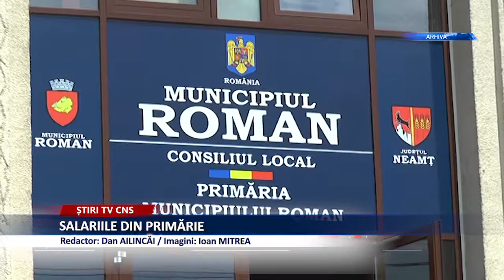SALARIILE DIN PRIMĂRIE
În conformitate cu Legea nr.153/2017 şi art. 1 al H.C.L. nr.284/2018, primăria Roman a afişat, pe site-ul propriu,  Lista funcţiilor din cadrul aparatului de specialitate al primarului şi serviciile publice de interes local fără personalitate juridică şi a salariilor la data de 30 septembrie 2019. Iată salariile de bază ale  principalelor funcţii din primărie...